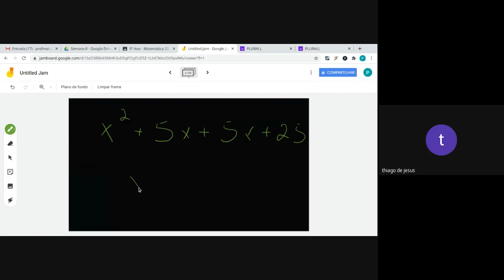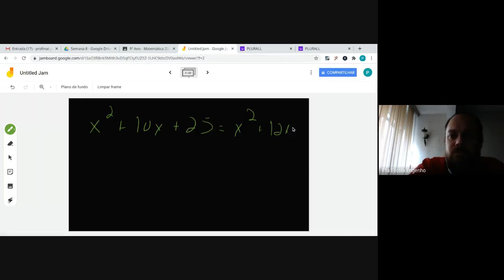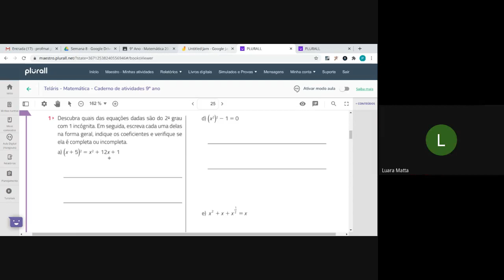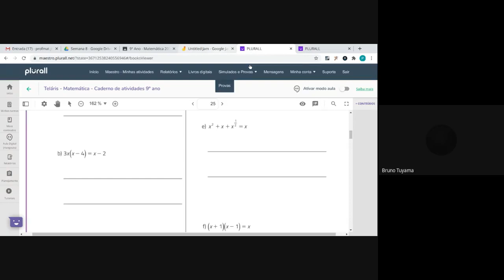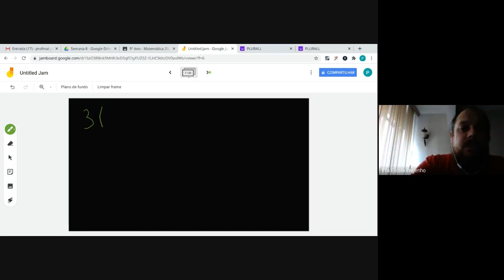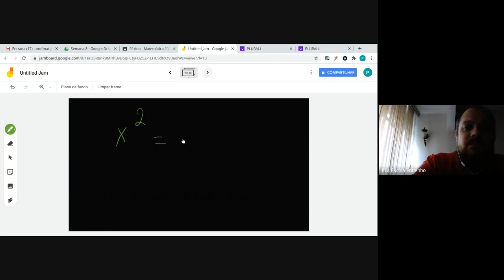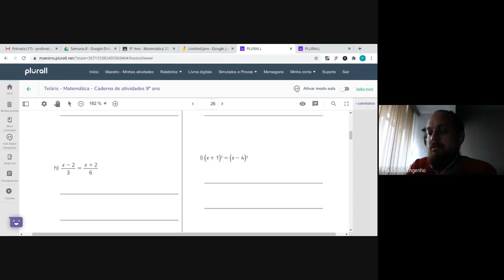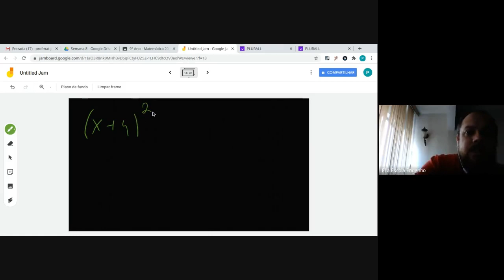9º ano - Matemática (2020-06-25 at 05_37 GMT-7)